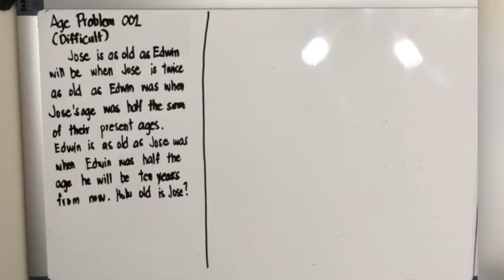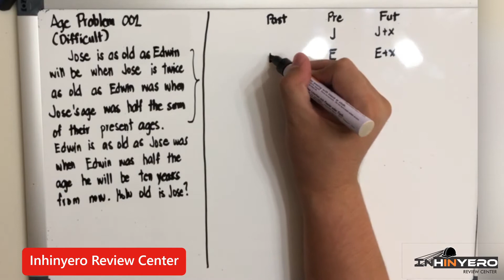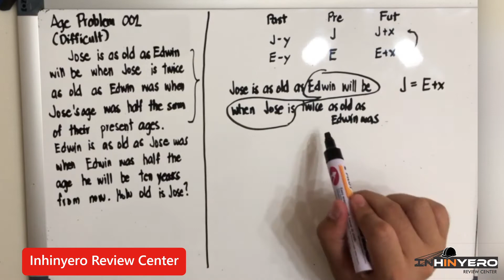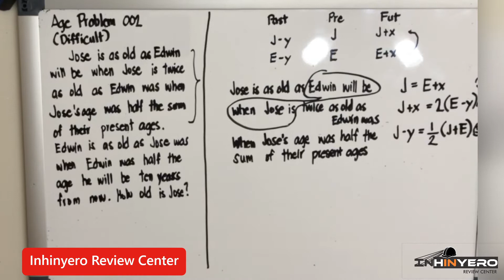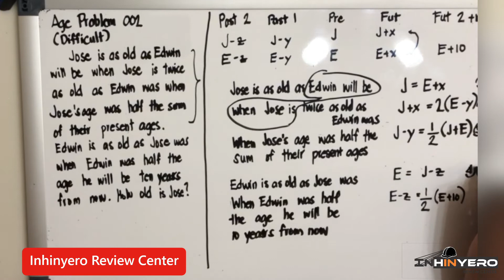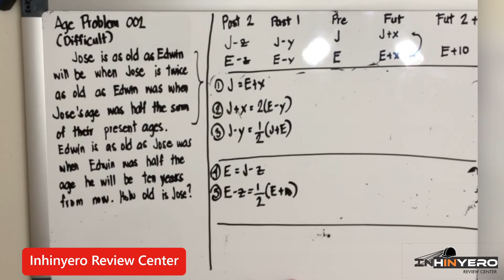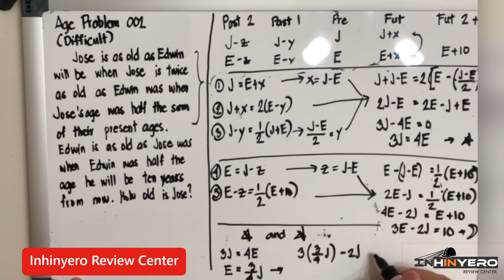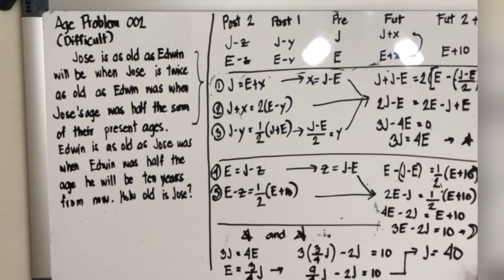Problem of the Day: Age Problem 002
Jose is as old as Edwin will be when Jose is twice as old as Edwin was when Jose's age was half the sum of their present ages. Edwin is as old as Jose was when Edwin was half the age he will be ten years from now. Find Jose's present age.

From CE Black Book